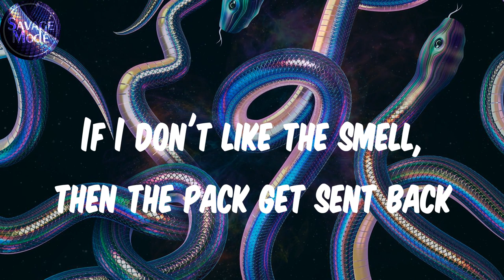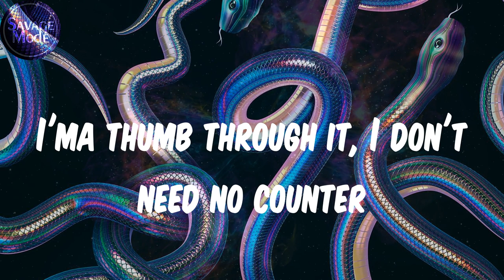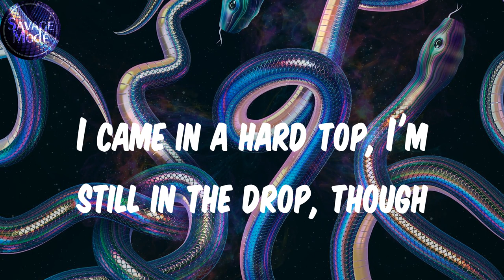(Lyrics) Money Man - 24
Lyrics:
Yo, Nflated, spice that bitch up
Burnin' on Lilikoi, ashes look corduroy
R.I.P. Kobe Bryant, R.I.P. 24
I can make a cool 50K in less than twenty-four hours
Ridin' with the pack through the Tennessee mountains
VPN, SOCKS, and at least three routers
I'ma thumb through it, I don't need no counter
Had to resuscitate a bitch, my neck almost drowned her
I got oil, I got hemp, I got wax, I got flower
Burnin' on pre-roll, finna go to Pluto
Drippin' real hard when I'm hoppin' out two-door
I just met a psychedelic plug named Hugo
Thirty laptops in my motherfuckin' condo
White collar diamonds, nigga ballin' like Lonzo
These niggas overrated like Joe Flacco
Feelin' like Jim Jones, nigga, I'm a capo
I'ma flip a Rolls-Royce, I'm feelin' like Pop Smoke
Banana Cream Cake in my motherfuckin' hemp wrap
If I don't like the smell, then the pack get sent back
If I don't like his energy, I push a nigga shit back
Making hash oil, listening to Bank, Big Facts
Making hash oil, listening to Scream, Big Facts
All that slick talkin' finna get a nigga kidnapped
Gelonade got a nigga finna go and lift off
I'ma empty out the magazine when I'm pissed off
I'm on that Wedding Pie, it got me geeked
My bitch hit it twice and then she went to sleep
I drop bud on the clock with the perfect technique
I'ma hit from the rear, I wan' grab her obliques
I ain't got time in the day for my females be mad at me
Internet racks, I'ma run it up rapidly
She know I'm vicious, I'm fuckin' her savagely
She know I get racks, she know my mentality
Grew up in the trap watching Kobe yam on a nigga
Pull up in the Porsche, yeah, the Pan' on a nigga
Yeah, pull up in the Dodge, yeah, the Ram on a nigga
Anybody try, yeah, I'ma blam on niggas
I'm the head bad guy, fifty different gridlines
Turn a lacefront to a fire, fire hairline
I was over drippin', I should start my own clothing line
Got two jits, dawg, I'll die for both of mine
I ain't never satisfied 'til my money increase
Fucked up the profile, too many inquiries
They be low-key hatin', I can hear 'em whispering
All these baguette chains, you can see 'em glimmering
Had to make a U-turn, I just seen a roadblock
I ain't playin' no games, I ain't sparin' no opps
It's a full moon now, so I'm burnin' Moon Rock
Livin' off schemes, why is he on tip-top?
A1 Zone 4, I'm feelin' like Rocko
Big, big spender, take a jet to Morocco
I got pretty women showin' titties like I'm Flacko
I came in a hard top, I'm still in the drop, though
I can make the charts drop whenever I wan' drop somethin'
I can give my big bro a dime, he'll pop somethin'
These niggas not real slime, they imposter
I know that my opps somewhere now playin' possum
I come from a different type of cloth, we don't gossip
Pussy nigga actin' like it's up, we'll chop him
She diggin' the rocks in my ear, I'm a rockstar
Come from out the trenches, gettin' paid like a popstar
I be sellin' weed by the P like a rasta
Who was in the car? Only me and a chopper
I can make they heart stop if I decide to pop up
I can make a million every month and don't drop nothin'
I found out a way to make a thousand-dollar profit, uh
Pilot say it's smellin' like weed in the cockpit
I done made a quarter this week in Huaraches
Top model with me tryna feed me hibachi
I done got too much to lose, I'm cautious
I done ran it up, I got sixteen watches
Which one I'ma drive? I got sixteen options
Hoppin' out thirty clip, bangin' 4 Pockets